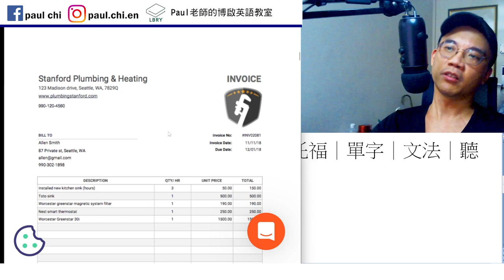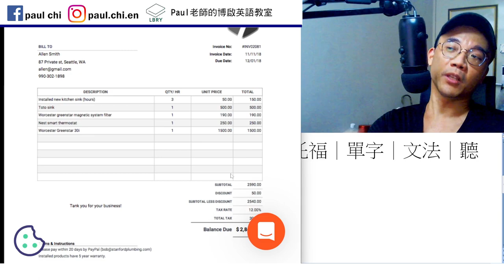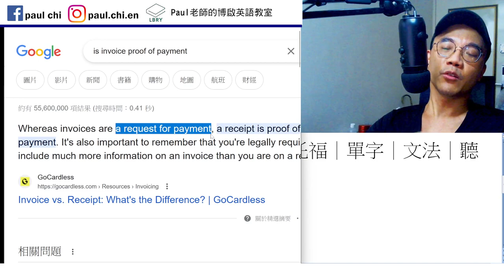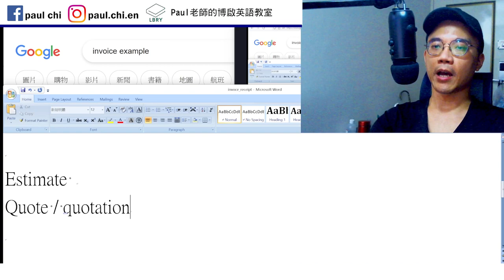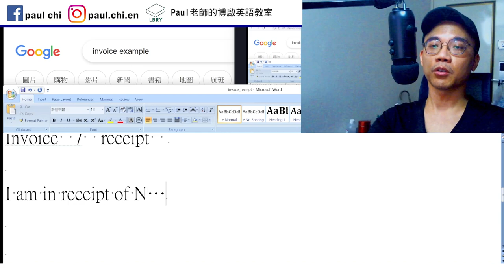【ep 769】invoice跟receipt到底差在哪?｜多益｜雅思｜托福｜單字｜文法｜聽力｜手把手帶著你閱讀英文！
Notes:

免費每日英文課：invoice跟receipt到底差在哪?｜多益｜雅思｜托福｜單字｜文法｜聽力｜手把手帶著你閱讀英文！

Estimate
Quote / quotation
Invoice  /  receipt

I am in receipt of N…

LBRY: Paul老師的糟糕英語教室